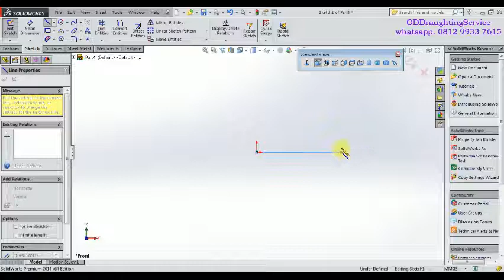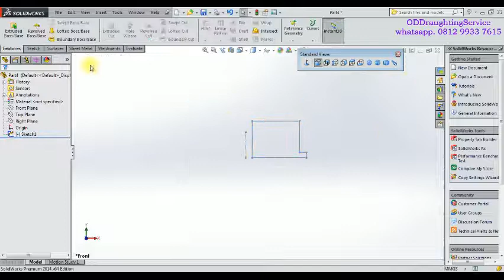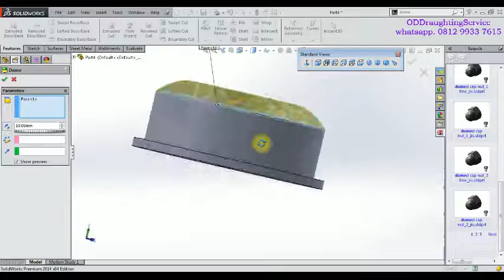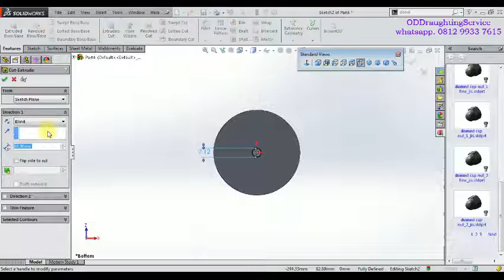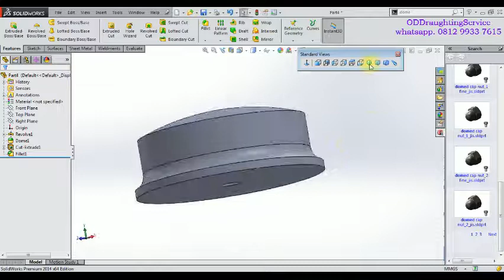PART 04 KOP KACA SOLIDWORK DESAIN ALAT PELEPAS WINDSHIELD